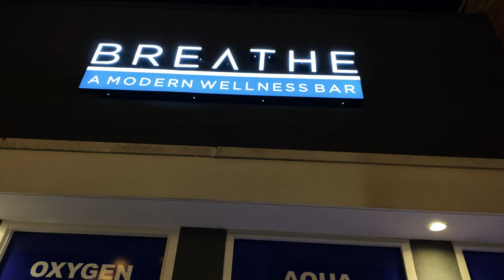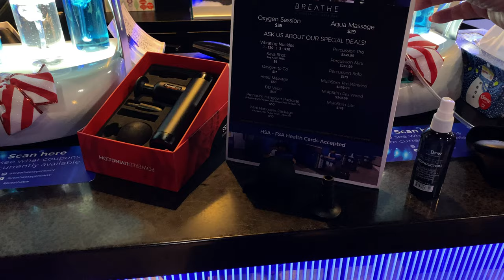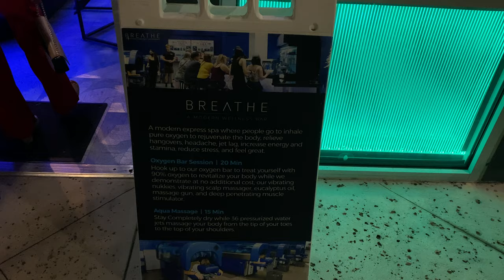🔴 РЕЗИНОВЫЙ АкваМАССАЖ 🔴 Aqua massage Orlando Florida